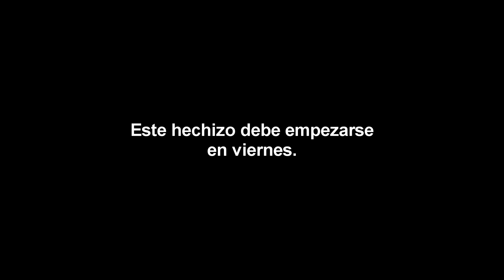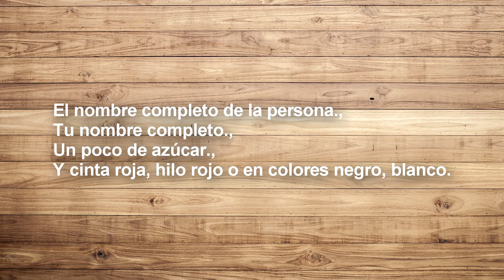Amarre EFECTIVO para enamorar a quien sea (con su nombre)